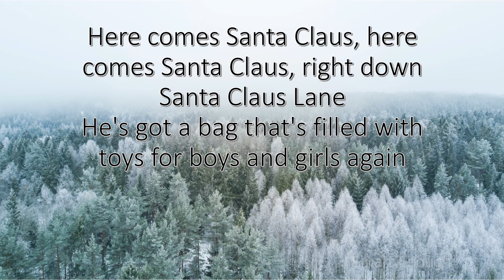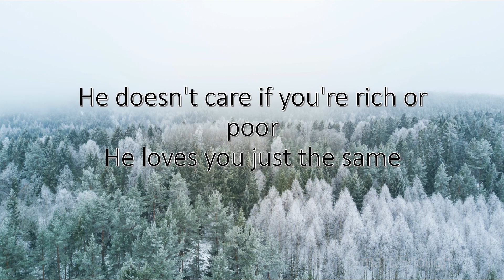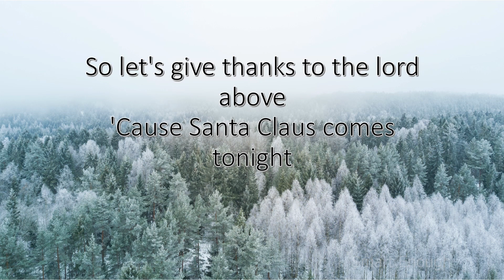Gene Autry - Here Comes Santa Claus (Lyric Video) Full HD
Lyrics:
Here comes Santa Claus, here comes Santa Claus
Right down Santa Claus Lane
Vixen and Blitzen and all his reindeer's
Pulling on the reins
Bells are ringing, children singing
All is merry and bright
So hang your stockings and say your prayers
'Cause Santa Claus comes tonight

He's got a bag that's filled with toys
For boys and girls again
Hear those sleigh bells jingle-jangle
Oh, what a beautiful sight
So jump in bed and cover your head

He doesn't care if you're rich or poor
He loves you just the same
Santa Claus knows we're all God's children
That makes everything right
So fill your hearts with Christmas cheer

He'll come around when chimes ring out
That it's Christmas morn' again
Peace on Earth will come to all
If we just follow the light
So let's give thanks to the lord above

Hang your stockings and say your prayers